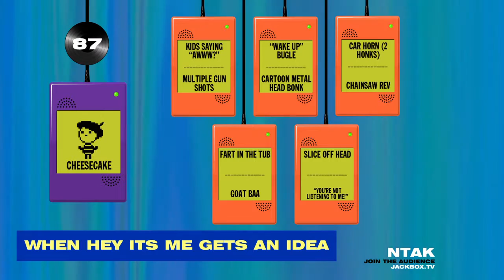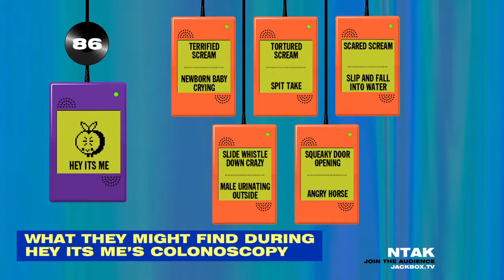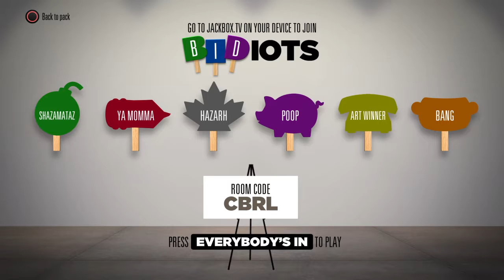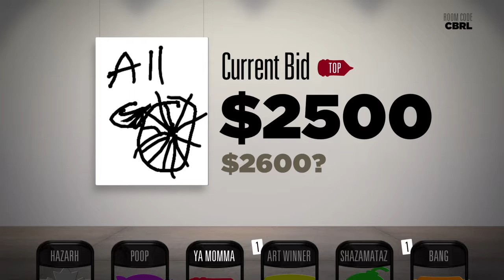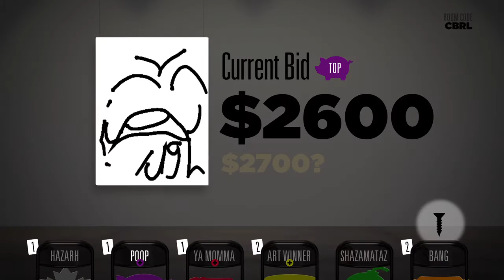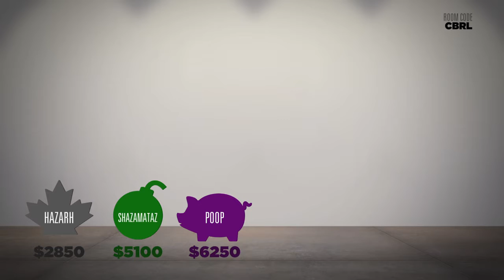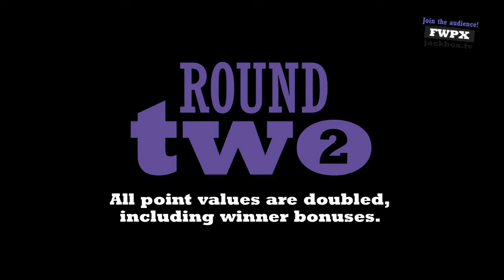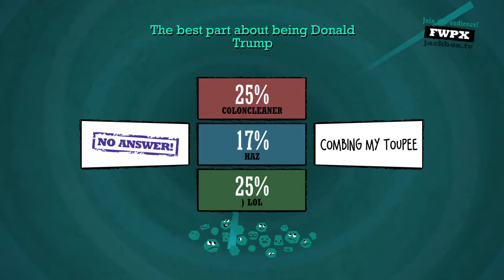Jackbox fun pt.3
I am a gamer, and play a whole range of consoles
PS4, PC, PS Vita